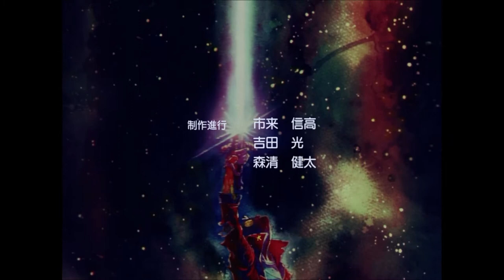Magnet Bosskampf mit GOLD JOE | No More Heroes 3 | Deutsch | Vtuber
Irgendwie hab ich mir mehr von diesem Bosskampf erhofft

Aufnahme Kollegen ohne Kanal: Kai, Sunny und Rikino